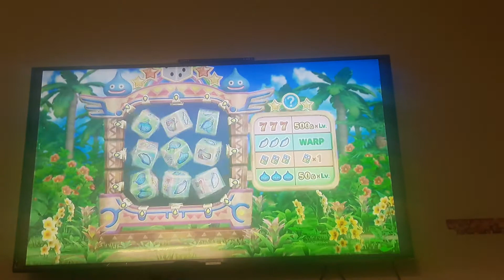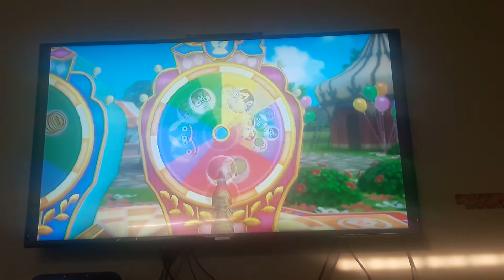Fortune Street gameplay part 2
More turns and no more shops